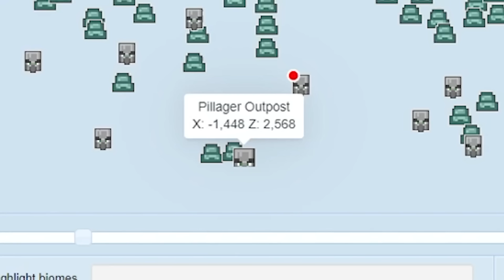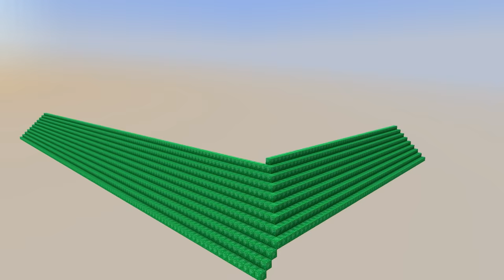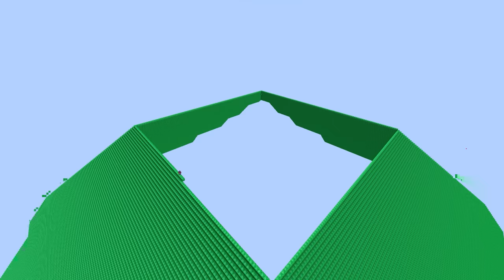I MADE THE WORLD'S LARGEST BEACON In Minecraft Hardcore !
In This Video We Made World's Biggest Beacon In Our OneBlock Hardcore World And Set Another World Record ! So Watch Till End You Will Enjoy It !!

     Respectfull Owner !

minecraft
biggest beacon
world record
oneblock
skyblock
1 million blocks
1 million emerald blocks
giant raid farm